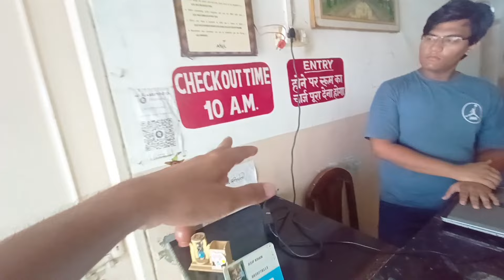Tajmahal Ke Paas Sabse Sasta Hotel || Tajmahal Agra || Agra@Ilovestreetfood1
Tajmahal Ke Paas Sabse Sasta Hotel || Tajmahal Agra || Agra Hotel || Agra @Hajipurkabeta786

Agra Hotel
Tajmahal Agra
Hotel in Agra Uttar Pradesh

Tajmahal ke paas sasta hotel
Tajmahal Agra ke paas sasta hotel
Agra hotel
Agra hotel price
Agra hotel vlog
Agra
Hotel in Agra
Hotel
Hotel price in Agra 2023
Hotel price
Hotel detail
Hotel review
Hotel 2023
Agra ka sasta hotel
Agra me sasta hotel
Agra dharamshala
Agra lodge price
Agra me Rookne ki sasti jagha
Agra best hotel
Cheapest hotel in Agra
Best play for stay in Agra
Cheapest hotel in india
Tajmahal Agra